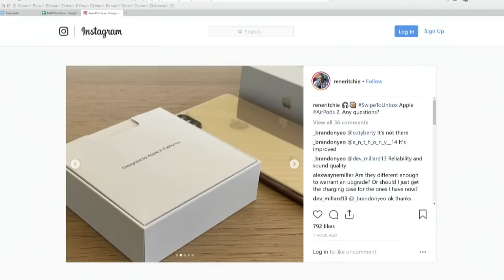One More Thing: New AirPods!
Apple's new AirPods are not good enough to appear at their big Spring event.